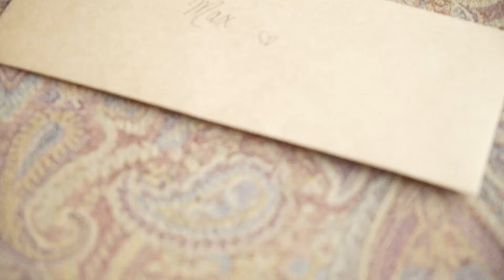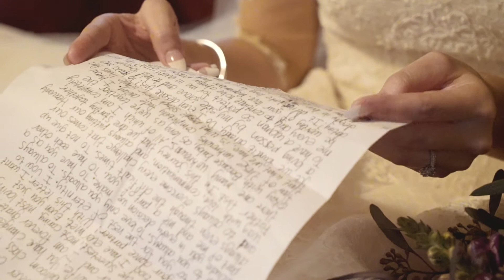Max & Camille 2017